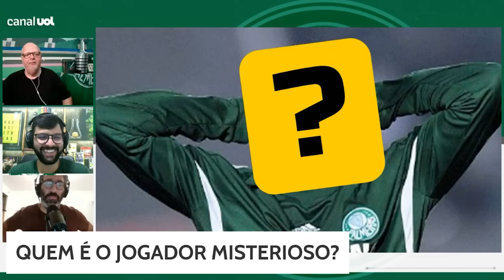PALMEIRAS RECEBE PROPOSTA POR RICHARD RÍOS E ELE PODE QUERER IR; ENTENDA A SITUAÇÃO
Na Live do Palmeiras, Paulo Massini e Danilo Lavieri comentaram a situação de Richard Ríos, que recebeu proposta do Paris Saint-Germain. A presidente do clube, Leila Pereira teria recusado a proposta e dito que ele só sai pela multa, que é de 100 milhões de euros. Mas o jogador e seu staff podem querer que a diretoria aceita uma proposta mais baixa que isso.